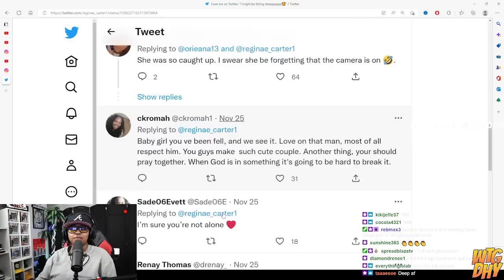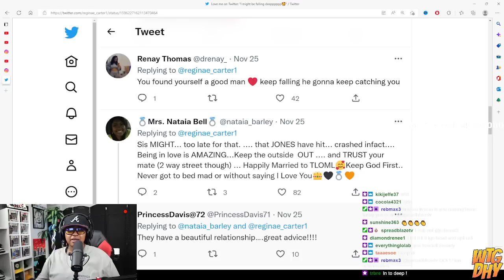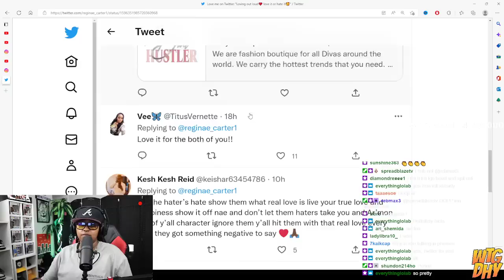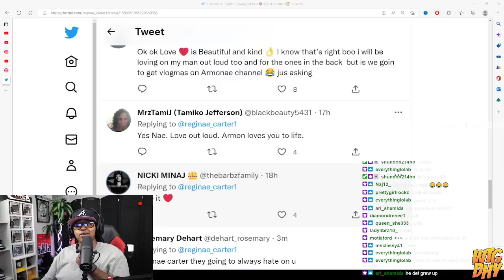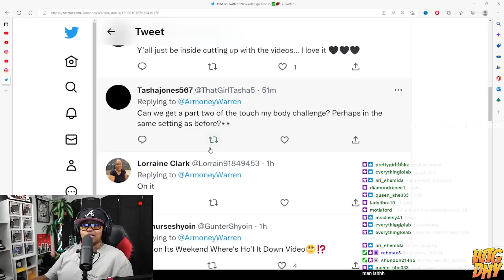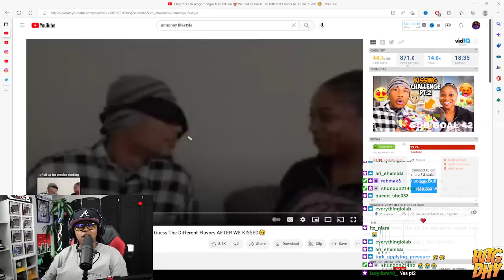Reginae said it's getting "DEEP" sis did WE miss something cause WE know what it is lol LUMBAAA 🤣🍆🤣